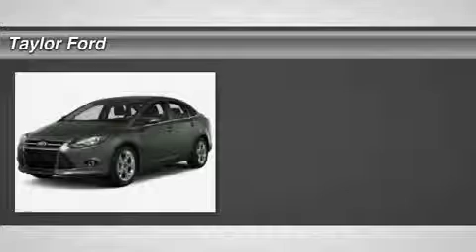2014 FORD FOCUS Taylor, MI IP-429405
2014 FORD FOCUS Taylor, MI
Stock# IP-429405

Taylor Ford
10725 South Telegraph

Pick up this Sterling Gray Metallic 2014 Ford Focus, available today. Featuring  transmission, it has 0 miles. This could be the one you've been searching for.